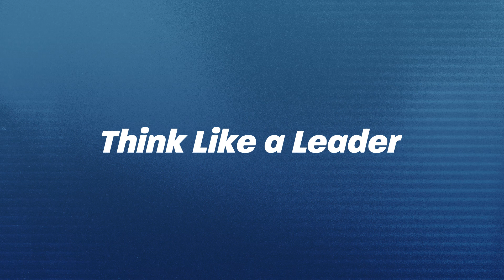Five Descriptions of Apostolic Leadership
What does it really mean to be apostolic, and what do apostolic leaders produce? Acts 16 gives us five descriptions of apostolic leadership.